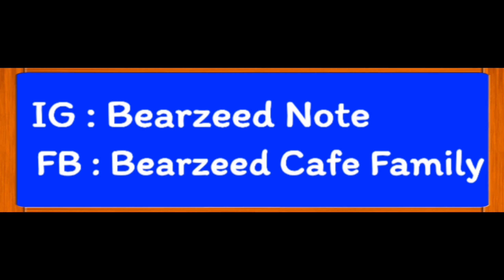กุ้งทอดซอสกระชาย | กับซอสราดสูตรเด็ด เครื่องสมุนไพรเน้นๆ | 108 เมนูง่ายๆ | Bearzeed Cafe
🤩 วันหยุดวันนี้หมีซี้ดของนำเสนอเมนูง่ายๆ 🤟
กับเมนูนี้เลย " กุ้งทอดซอสกระชาย "  ฟังดูแปลกๆ แต่เชื่อได้เลยครับว่า ทานได้จริงๆ และรสชาติก็ดีด้วย 😆 จริงๆแล้วเป็นเมนูที่ทำไม่ยากเลย ถ้าเพื่อนๆพร้อมแล้ว ตามมาดู วัตถุดิบ และ วิธีการทำกันเลยนะครับ

1. กุ้งขาวไซส์ใหญ่
2. น้ำมันสำหรับทอด
3. แป้งทอดกรอบ

🤟 เครื่องทำน้ำราด
1. กระชายซอย
2. พริกขี้หนูซอย
3. พริกเหลืองซอย
4. กระเทียมหั่น
5. รากผักชีซอย
6. น้ำปลา
7. น้ำตาลปี๊ป
8. ใบมะกรูดซอย

1. ล้างทำความสะอาดกุ้ง แกะเปลือก, ตัดบริเวณตาและปากกุ้งออก
2. นำมาคลุกแป้งทอดกรอบ
3. นำลงทอดในน้ำมันร้อนๆ จนกว่าจะสุก เปลือกกรอบจนสามารถทานได้
4. เริ่มทำน้ำราด โดยการเอา กระชาย, รากผักชี, กระเทียม, พริกขี้หนู, พริกเหลือง, ปั่นกับน้ำเล็กน้อย
5. จากนั้นนำมาผัดในกระทะให้กลิ่นหอม เติมน้ำเล็กน้อย
6. ปรุงรสด้วย น้ำตาลปี๊ปและน้ำปลา คนให้เข้ากันเป็นอันเสร็จ
7. ตักกุ้งเรียงบนจาน และน้ำซอสราด โรยด้วยมะกรูดซอย

และกดแชร์กันด้วยนะครับ😁

⤴️เฟสบุ๊คเพจ / Bearzeed Cafe Family